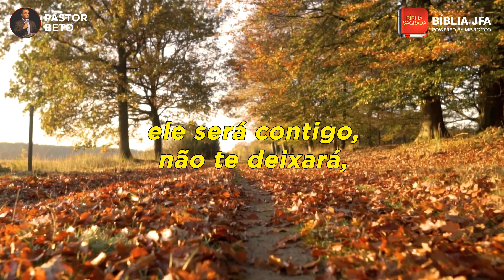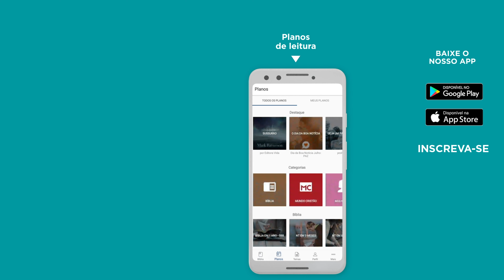ORAÇÃO CONTRA TODO O PÂNICO E PREOCUPAÇÕES 🙌🕊️ - Bíblia JFA Offline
Seja visitado e preenchido pela paz do Pai. Ele está aqui com você. Cuidando e abençoando sua vida. // 🆘 SOS VIDA: e se você precisa de ajuda ou atendimento pessoal, contate nossa equipe através do WhatsApp